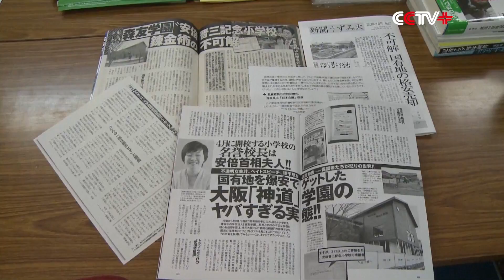Abe's Support Rate Down Further Over Land Deal Scandal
Support rate for Abe's cabinet slipped further over a shady land deal scandal in Japan, with the majority of the respondents unsatisfied with what the government has done to clear up the issue, according to a Kyodo News poll released on Sunday.

According to the news agency's telephone survey over the weekend, support rate for the prime minister's cabinet dropped to 52.4 percent, down 3.3 percentage points from the last survey conducted on March 11-12, and down 9.3 percentage points against another survey a month ago.

The Kyodo News reported that 82.5 percent of the respondents said the government has not done enough to clear away suspicions surrounding the scandal, while only 10.7 percent said the government has made enough explanations.

"The deal was not for the sake of the nation nor for the people. Although they said it complied with the political procedures, to us common people we feel that our views were ignored," said a young man from Tokyo.

In the Kyodo News' latest survey, 62.6 percent said they were not convinced with Abe's denial of any involvement by himself or his wife Akie in the cut-price land deal, against 28.7 percent who claimed they were convinced with the denial.

"I wish the matter could be clarified plain and to the point. Abe owes an earnest explanation to the people," said a young woman.

"If those in power fail to perform their duties, I think the people will be annoyed," said an elder man.

Japan's opposition parties have urged the Diet to summon Akie Abe and some other key figures to give sworn testimony, but the prime minister has dismissed the request.

The poll shows that 52 percent insisted Akie Abe should testify under oath in the parliament, especially after Yasunori Kagoike, head of the school operator, said Akie gave him an envelope containing 1 million yen (about 8,900 U.S. dollars).

"What about Akie Abe's 1 million yen? You can never know it without a testimony. I hope she can also explain the illegal purchase of land at a price 800 million yen cheaper than regular costs. And if there are relevant documents from the Finance Ministry, she should present them," said an elder woman.

"Akie Abe is a private citizen from a legal perspective. But to us the people she is like a civil servant in every way. Therefore she'd better come forward to make an explanation for the sake of the public understanding. If she insists that she is a private citizen, I think it is only for the sake of her self-defense," said a young man.

There has been an escalating furor over Moritomo Gakuen for a cut-price land deal for the operator to purchase a plot of land from the government at a massively discounted price with the land to be used to build a new elementary school.

Abe's wife, Akie, was supposed to serve as honorary principal of the would-be school, but has since stepped down as the scandal widened and video of the school's nationalist agenda began to be beamed across social media platforms and regular broadcasting sites.

Yasunori Kagoike, head of the school operator, gave sworn testimony in both chambers of the parliament on Thursday stating that he thinks the land deal involved "politicians' intervention."

He presented to the parliament a fax between him and Akie Abe's aide, Saeko Tani, saying the fax was evidence of the fact that Tani had made inquiries to the Finance Ministry about the land on his behalf.

He also said Akie Abe gave him an envelope containing 1 million yen on behalf of her husband before giving a speech at a kindergarten run by the school operator on Sept. 5, 2015.

Abe on Friday denied that he or his wife Akie were involved in the murky land deal and said the testimony by Kagoike was regrettable and against the truth.

The Kyodo News' Sunday poll indicated that while the support rate for the prime minister's cabinet dropped 3.3 points to 52.4 percent, the disapproval rate increased to 32.5 percent.